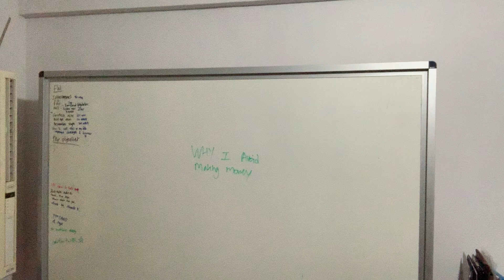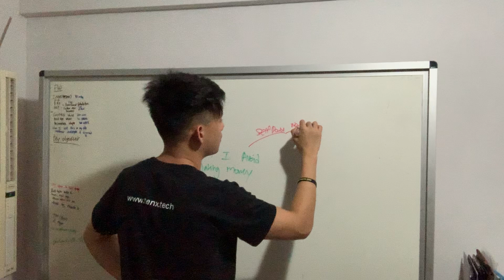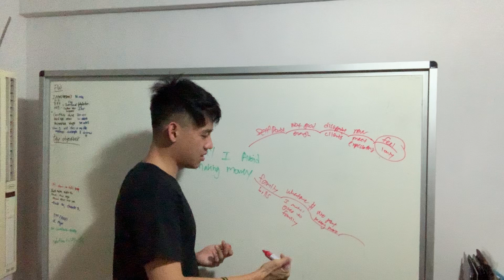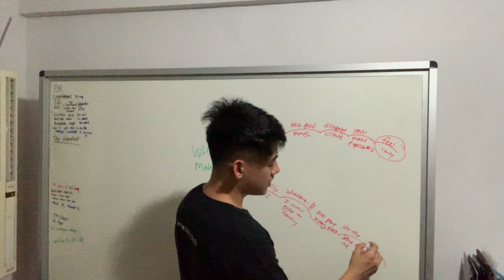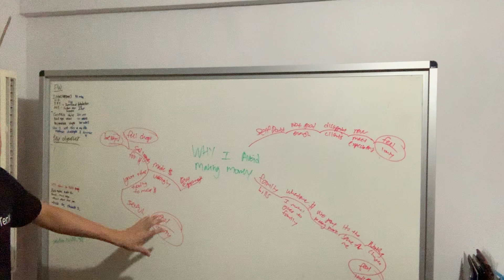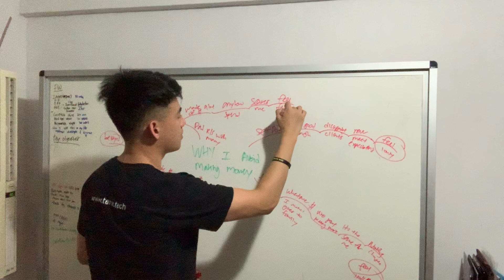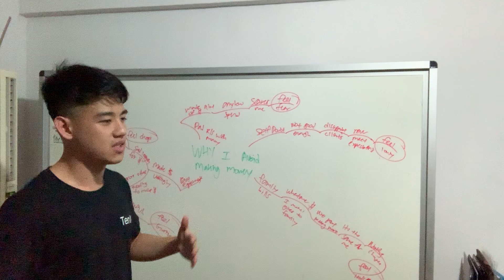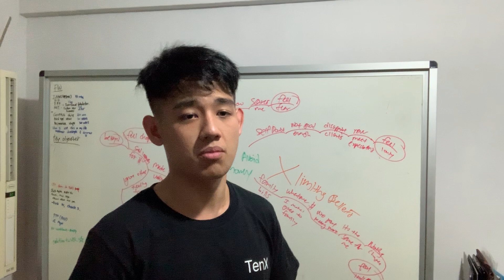FINALLY FOUND OUT WHY I AVOIDED MAKING MONEY VLOG #32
In this video, I will be extremely vulnerable with you guys regarding my current obstacle - why I keep having self-doubt about my money-making capabilities.

I have been giving free stuff for the longest time in the name of IMPACT but truth to be told, I guess subconsciously is because previously I made money the wrong way and I am extremely guilty about it. Hence, I am making things right now.

After being aware of this, I have decided to truly forgive myself and move on
I will work on my craft, give people nothing but the best and be the best version of myself !!